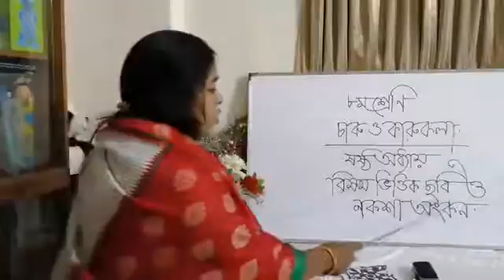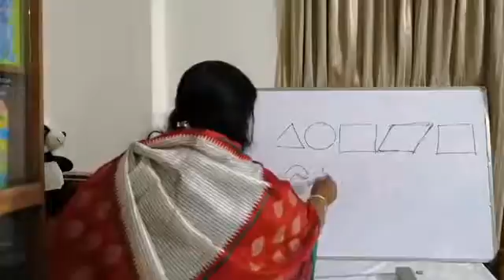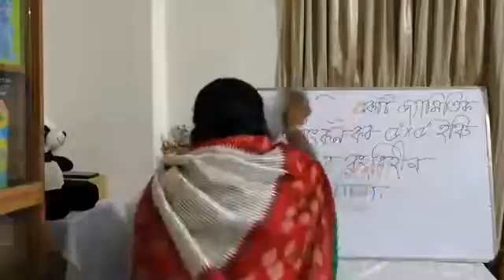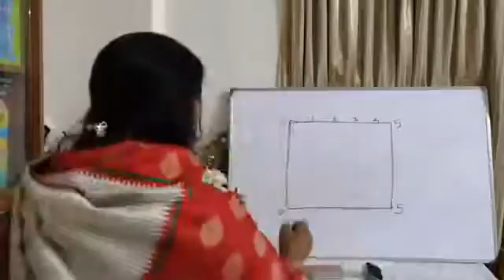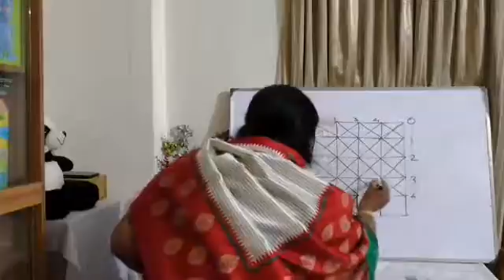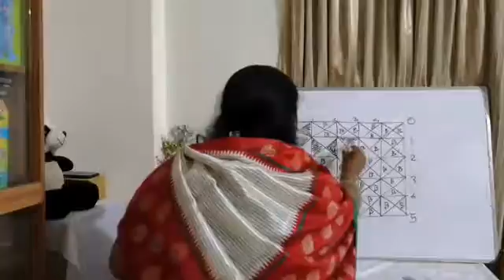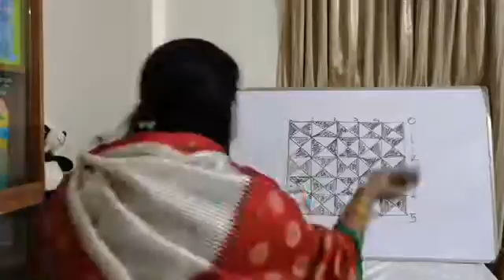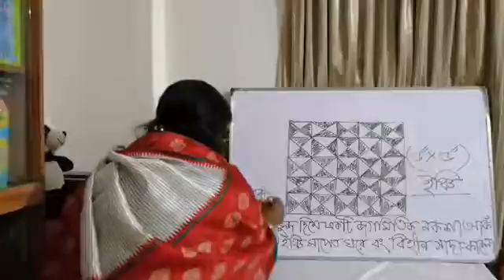ষষ্ঠ অধ্যায়, বিষয়ভিত্তিক ছবি ও নকশা অংকন (৮ম শ্রেণি) চারু ও কারুকলা